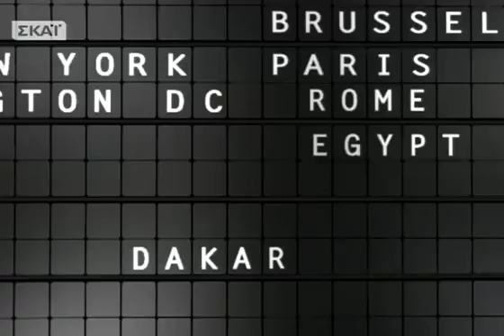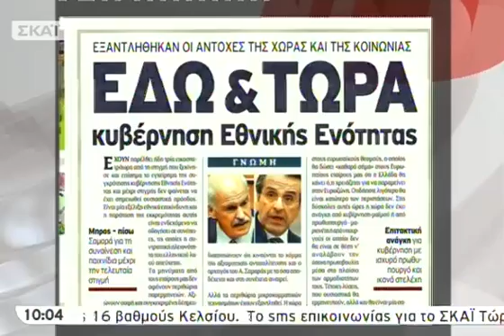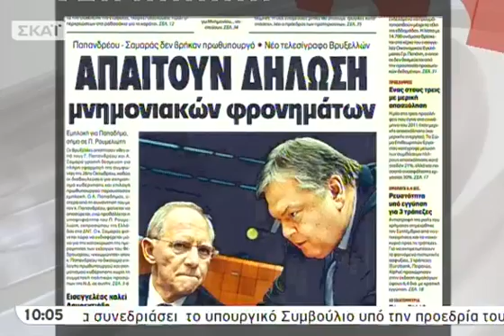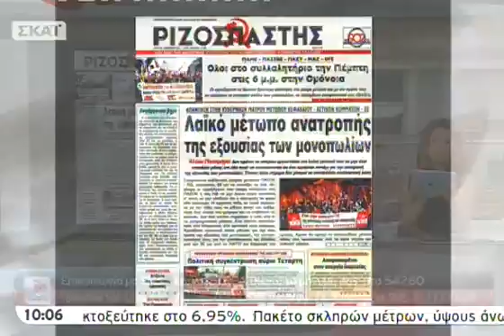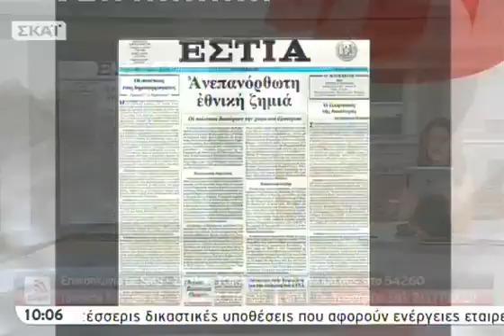ΣΚΑΪ Τώρα Α' Μέρος - 08/11/2011